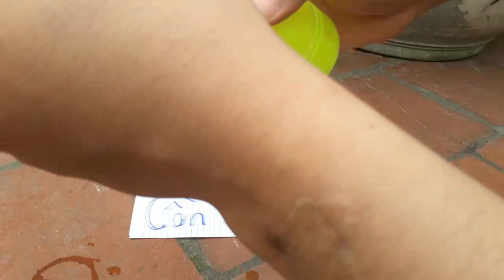Chế bắn cay tự vệ. an toàn . Cự ly 8-10m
bắn cay tự vệ giá rẻ. An toàn. xịt cay